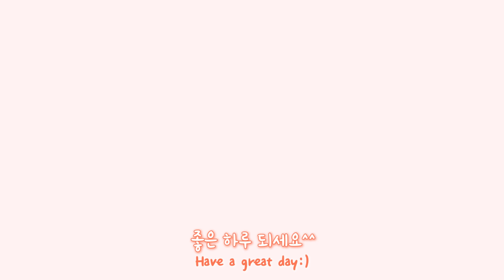아기 고양이가 혼나고 눈물 그렁그렁한 이유~!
쿨쿨 꿀잠자고 일어난 미루가 하루의 낮잠을 방해해서 생긴 일.